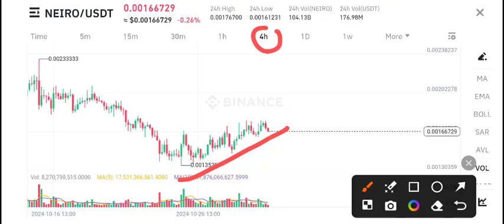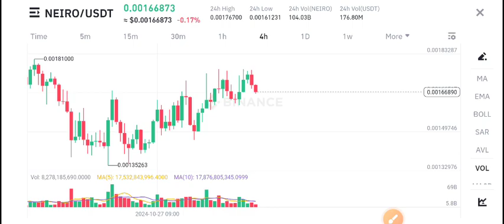Neiro Coin Today Update! First Neiro on Ethereum Price Prediction! Neiro Crypto